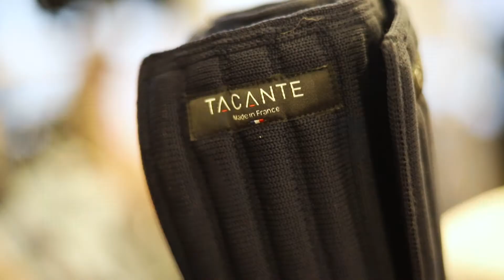Teaser Podcast en Cadence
Teaser de notre Podcast enregistré par Eclat Agency avec la sellerie En Cadence.